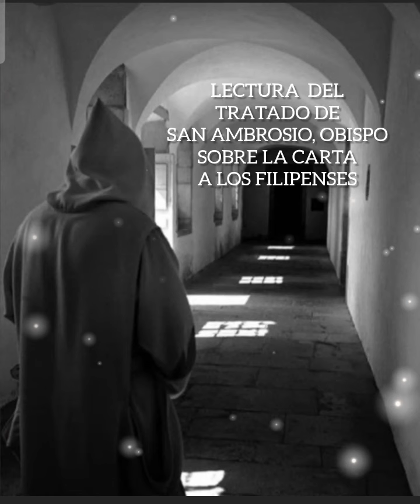✝️🙏 LECTURA ESPIRITUAL PARA HOY VIERNES 6 DE OCTUBRE DE 2023. ✝️🙏